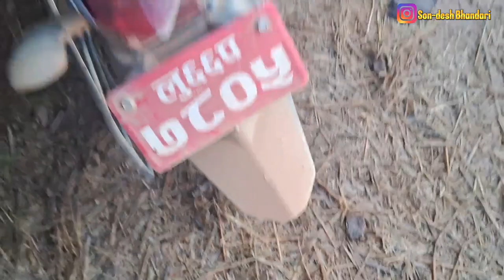15 Poush Yesto Vayo 😳 || SON-DESH BHANDARI